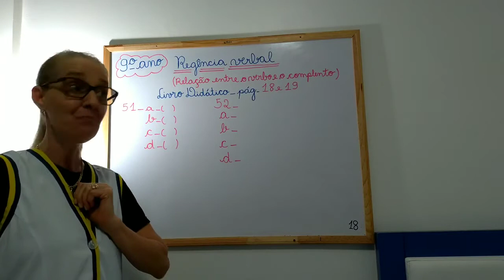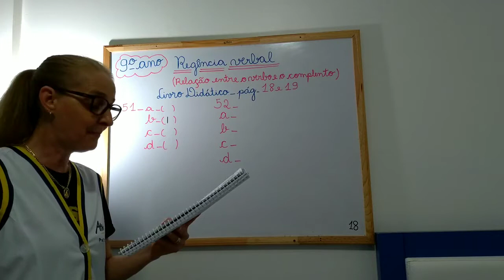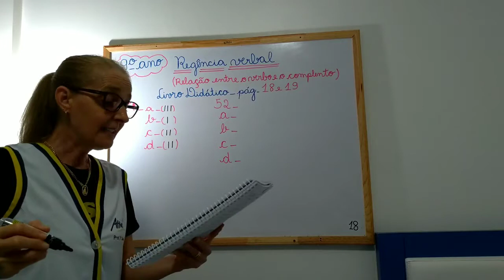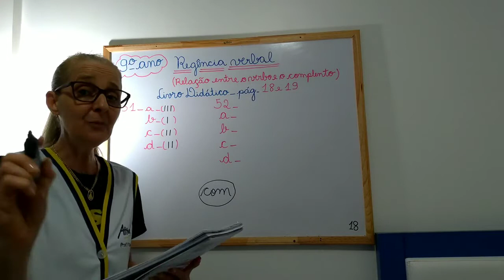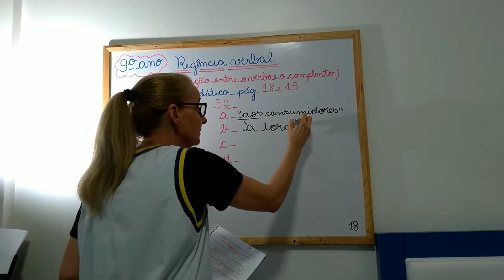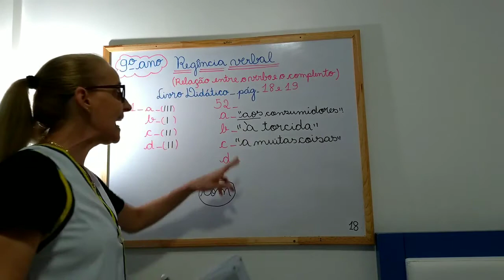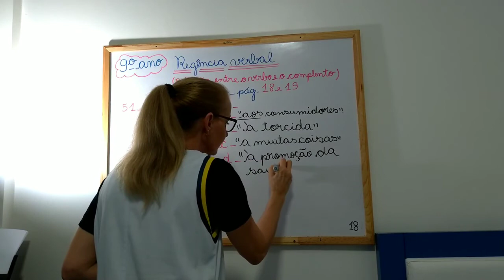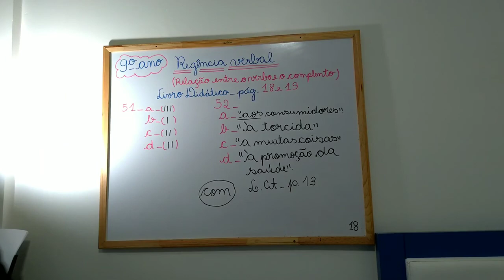SEMANA 8 | 9º ANO | LÍNGUA PORTUGUESA | AULA 18